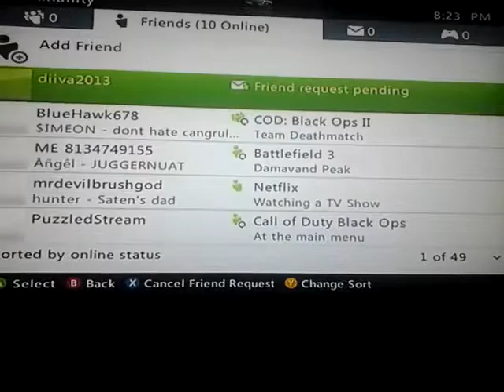Minecraft EP.2 "Pig Huntin"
Watch as i hunt pigs. And be hunted by wolfs.